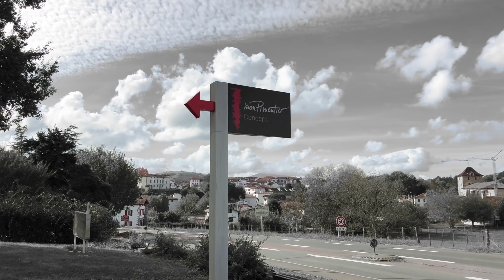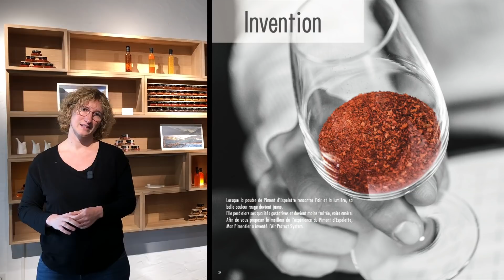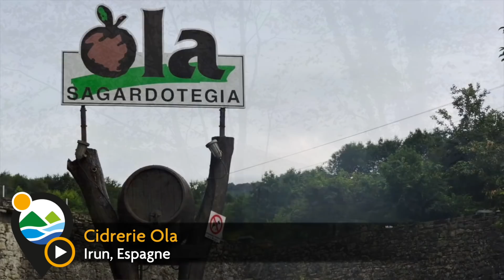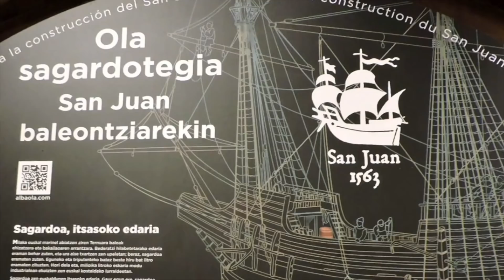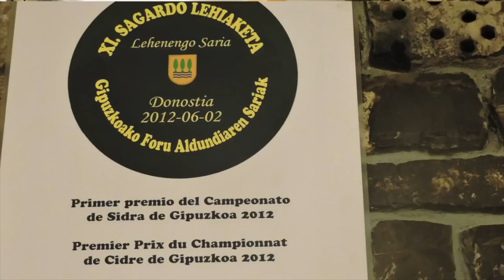Je Tourisme en camping-car N°107 - Un voyage pimenté